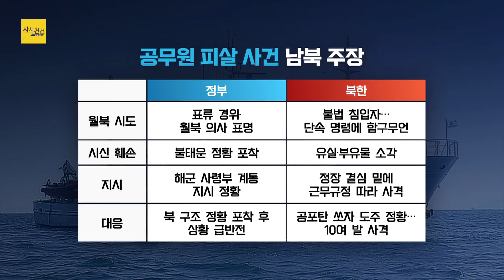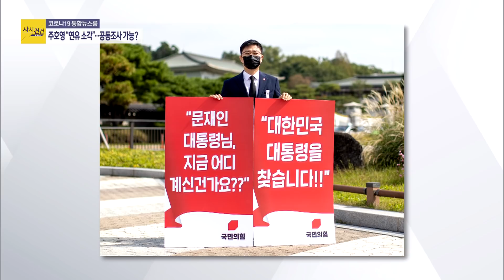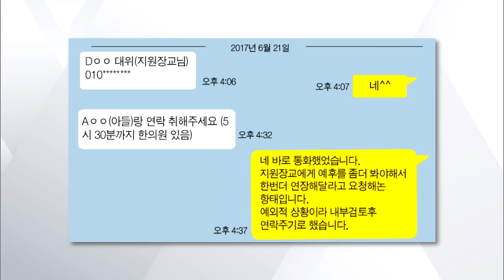[여의도 사사건건] 출연 막방도 ♨치열했다 김종민vs장제원...(마지막 인사 있음)_200929(화)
■ 코너명 : 여의도 사사건건
■ 방송시간 : 9월 29일(화) 16:00~17:00 KBS1
■ 화상 대담 : 김종민 더불어민주당 의원 / 장제원 국민의힘 의원

- 장제원 "남북 정부, 면피하느라 다른 얘기…시신 훼손 여부 중요"
- 김종민 "자진 월북 여부·민간인 사격 이유·시신 처리 밝혀야"
- 장제원 "증거 없이 월북 얘기해 국민 두 번 죽여…정부 오락가락"
- 김종민 "첩보 자산 통해 월북 강력한 정황 포착됐다 들어"
- 장제원 "시신 훼손 정황 확인되는데도 北 입장 따라가니 못 믿어"
- 김종민 "국방위 감청 내용 보고에 '시신'이라는 말 없다고 들어"
- 장제원 "첫 보고 후 피격까지 3시간 동안 북측에 국민 보호 요청 안 해"
- 김종민 "공무원 실종과 월북 상황이 처음엔 별개 사안으로 인지돼"
- 장제원 "국방부·법무부·검찰이 찰떡 공조해 추미애 구하기, 사건 뭉개기"
- 김종민 "국민의힘, 비양심적…秋 아들 휴가 적법했다는 걸 인정 안 하고 정치 공세"
- 장제원 "보좌관이 추미애에 예외적이라 보고…명백히 엄마 찬스, 특검 해야"
- 김종민 "엄마 찬스 아냐…휴가 처리는 규정대로 이뤄져"